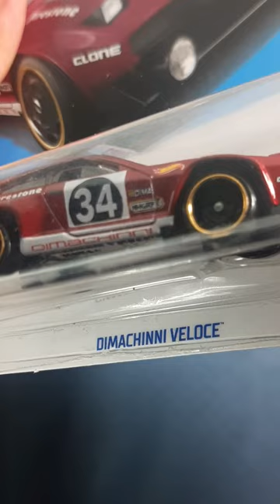Hot Wheels Dimachinni Veloce Detail